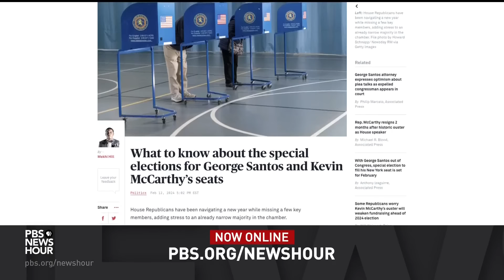Tamara Keith and Amy Walter on the significance of the special election to replace Santos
NPR’s Tamara Keith and Amy Walter of the Cook Political Report with Amy Walter join Amna Nawaz to discuss the latest political news, including the impact of the special election to fill the seat of George Santos, congressional retirements and why President Biden's gaffes get more attention than Donald Trump's.